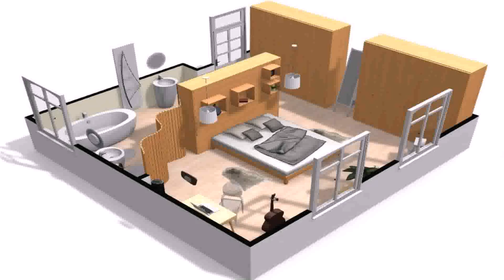Design Inside And Outside Of House Games (see description)